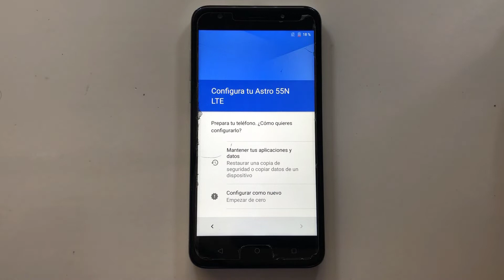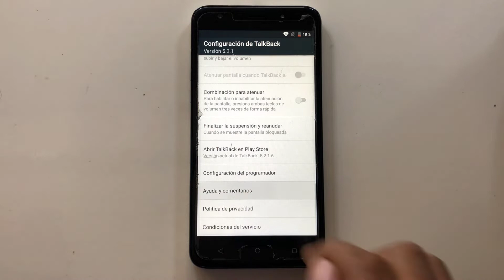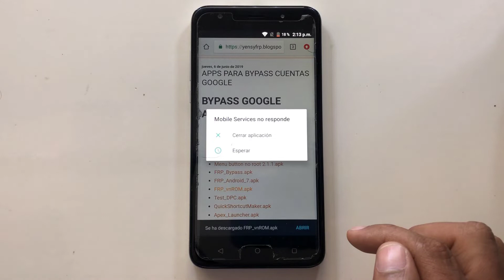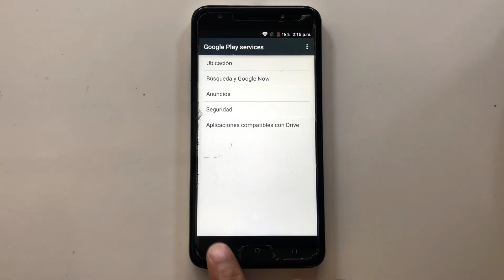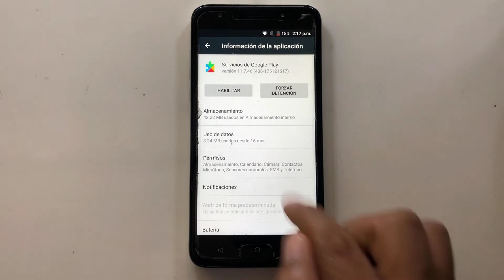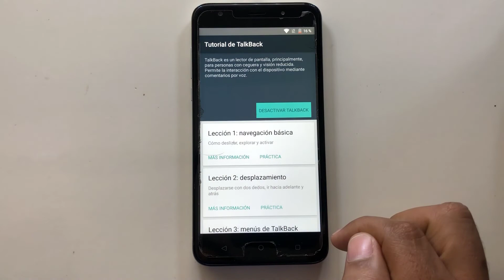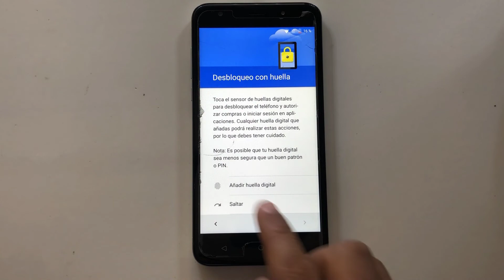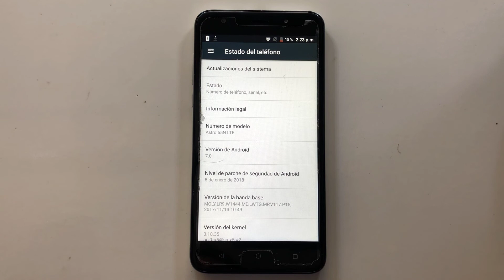Quitar Cuenta Google Astro 55N LTE